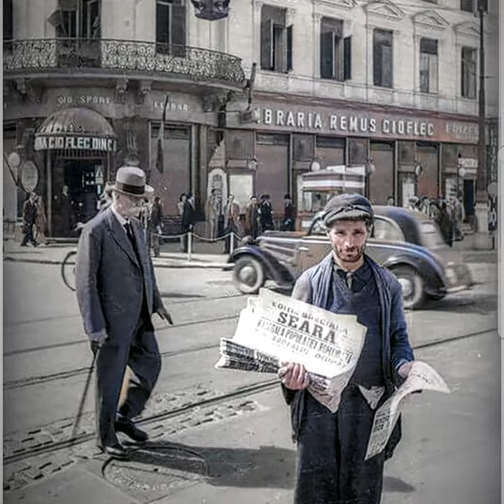Bucurestiul de demult,o poveste din trecut_Zaraza-Cristian Vasile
Scurta prezentare a Bucurestiului interbelic prin imagini de altadata...